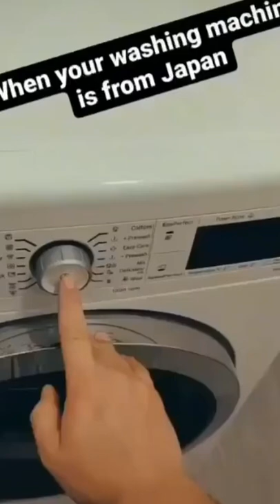When your washing machine is from Japan 😅🤙